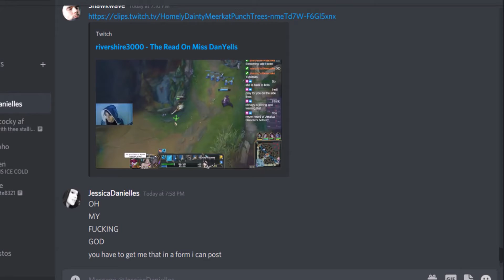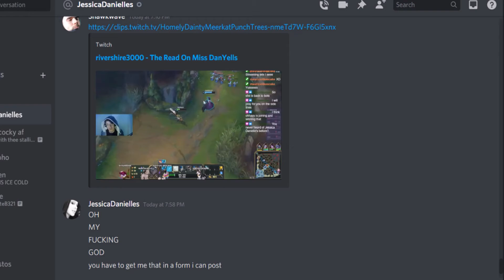Who Is Jessica Danielles??? (Not A Household Name)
Was that the gurl Shawkwave was talking about?